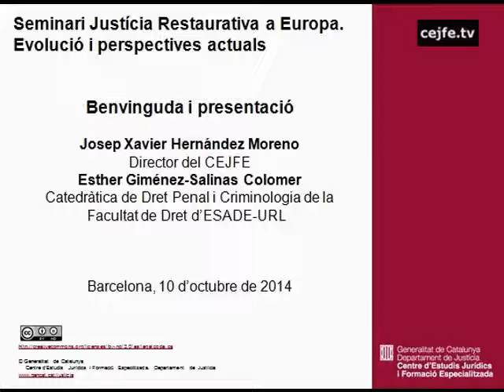Benvinguda i presentació del Seminari Justícia Restaurativa a Europa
Seminari de Justícia Restaurativa a Europa. Evolució i perspectives actuals.